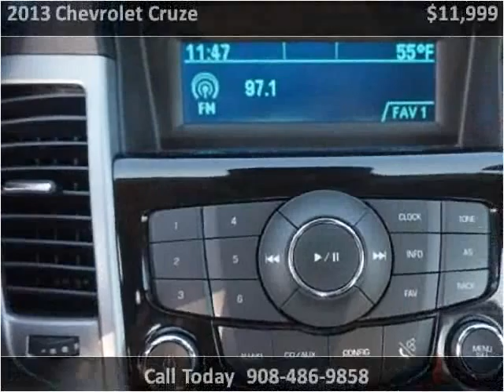2013 Chevrolet Cruze Used Cars Linden NJ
This 2013 Chevrolet Cruze is available from Arrow Motors.